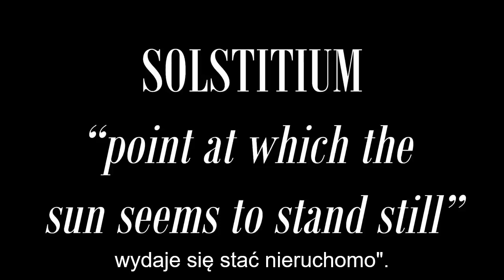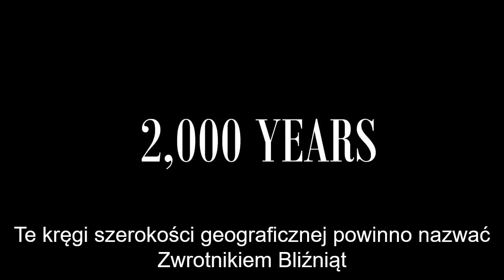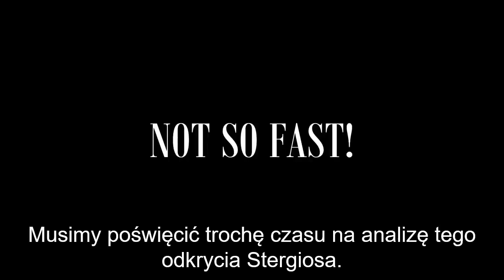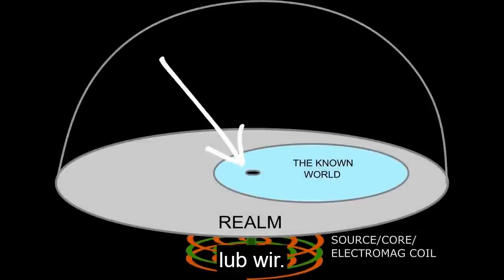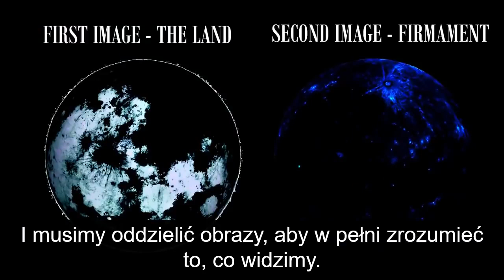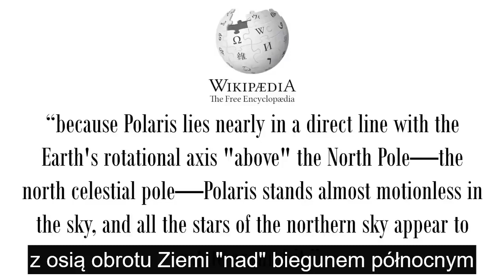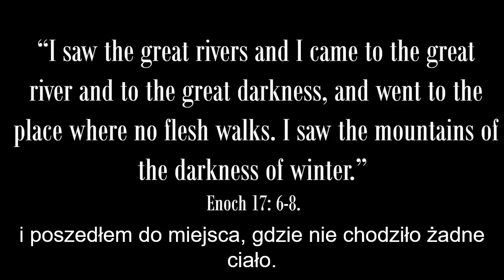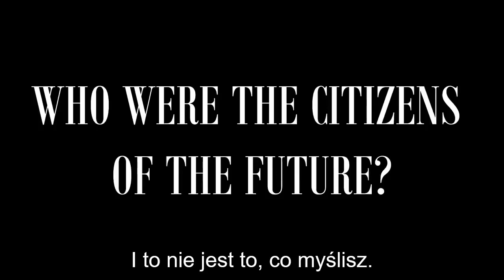UKRYTA HISTORIA NASZEGO ŚWIATA CZ7 SEZON 2